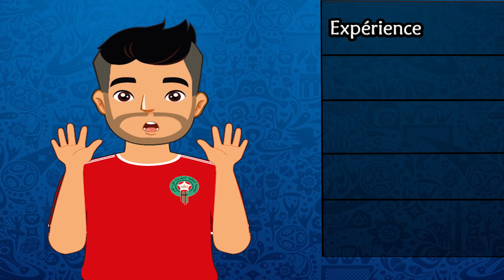Quel Attaquant pour le Maroc ? | El Arabi ou En-nesyri ?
A quelques semaines de la confrontation contre la Centrafrique,  Vahid aura beaucoup de questions à se poser en ce qui concerne les joueurs qui devra aligner. Et plus particulièrement pour ce qui est de l'Attaque.
Quel Lion de l'Atlas est le mieux tailler pour joueur à la pointe du Maroc face à la Republique Centrafricaine ?

Envici - Home [Twin Pillars Records]

Images :

Les images et vidéos utilisés n’ont que pour seul et unique but d’illustrer mes propos.
Une partie des images/vidéos utilisées proviennent de Pixabay, Wikimedia Commons, Getty Image (libres de droits)